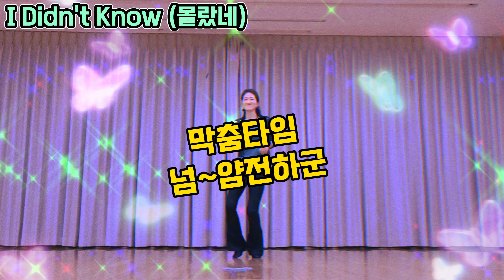I DIDN'T KNOW (몰랐네) LINEDANCE/트롯라인댄스/BEGINNER/초급라인댄스/당하동행정복지센터/@jeslinedance562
당하동행정복지센터 화목10시/월수금1시
신현원창행정복지센터 화목12시/1시
계양청소년문화의집 수금10시30~11시50
↪️화저녁6시30~8시30↩️ ☆🥰4월개강😍
홈플러스문화센터청라점 월저녁7시/목저녁7시(봄학기3월개강)
가재울커뮤니티센터 화3시
자격증반 일요일 10시~12시 (완정)
동호회/
금요동호회 회화마을커뮤니티센터 금3시          일요동호회  완정 12시(중급) 1시(초급)
(사)라인댄스퀸코리아협회인천서구지부장
KCEA한국국제예술단
2023국민건강보험공단 건강백세운동강사
수업문의는 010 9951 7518